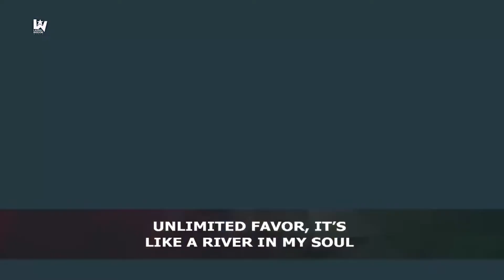HOT NAIJA NATIVE PRAISE | Gathering Of Warriors Convention with Rev Ntia I Ntia | LAUREL WISDOM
Sharing with you, another moment of brutal praise at the Gathering Of Warriors Convention 2022 with Rev Ntia I Ntia.

This is fusion of Nigerian Native Praise that will keep you dancing and celebrating Jesus.

Click 👉 @LaurelWisdom

Don't forget to, Turn on your post notification as well so that you'll be the first to see my videos once they are uploaded.